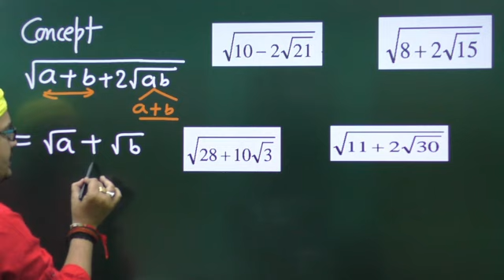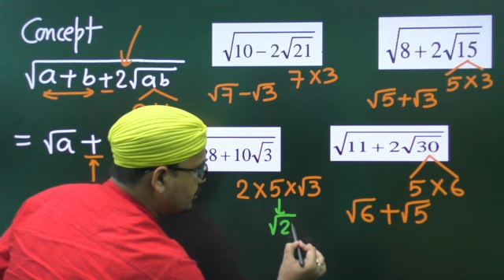लल्लू भी सीखेगा मैथ्स prakashsir square root concept 1 second में